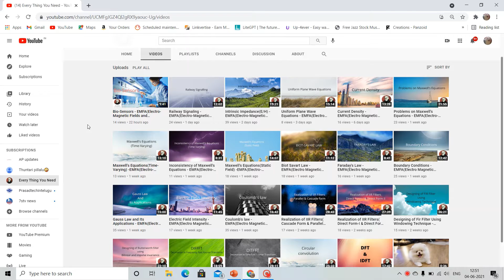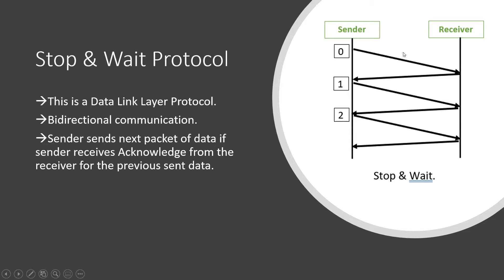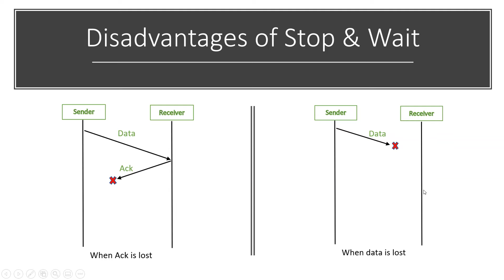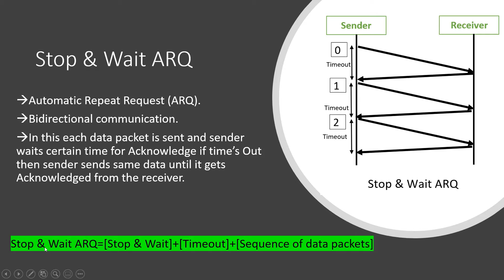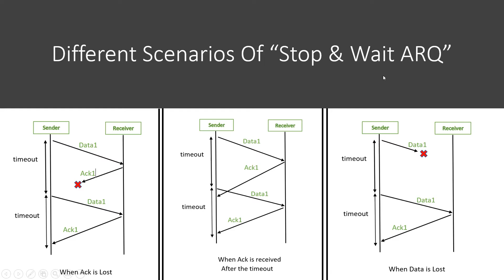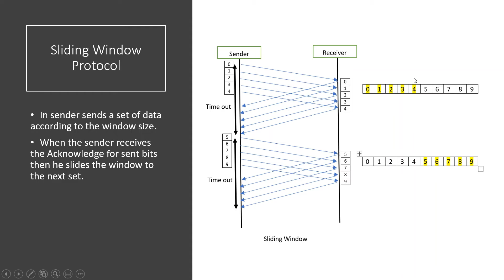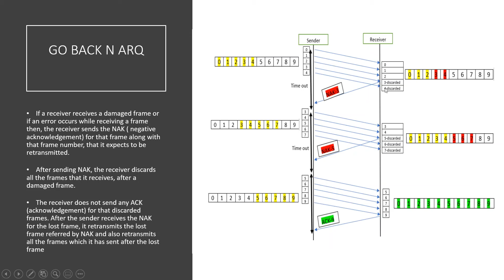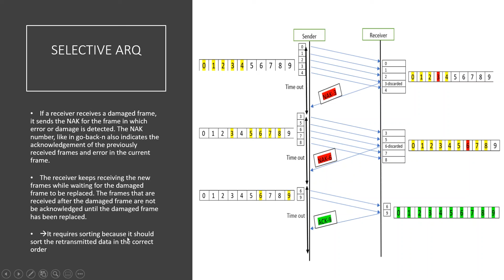FLOW CONTROL protocols - DNP(Data Network & Protocols)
This video is based on Flow Control Protocols
*Simplest
*Stop-N-Wait
*Stop-N-Wait ARQ
*Sliding Window Protocol
    -Go Back N ARQ
    -Selective Repeat